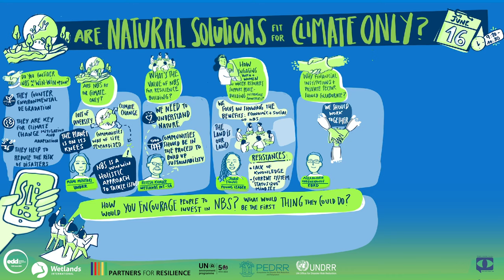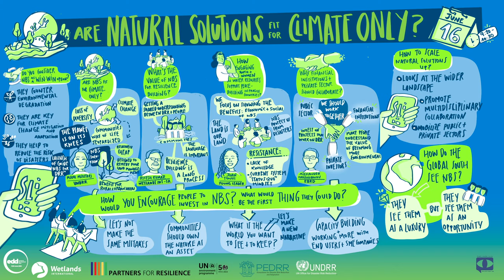Illustration EDD21 High Level Panel "Are natural solutions fit for climate only"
During our EDD21 High Level Panel "Are natural solutions fit for climate only", a graphic facilitator summised the discussions in a nice illustration. Here a time-lapse video of his creation.